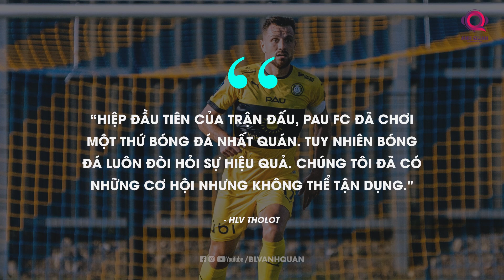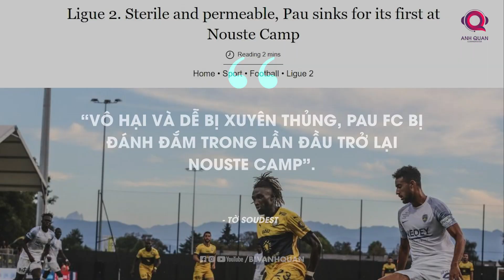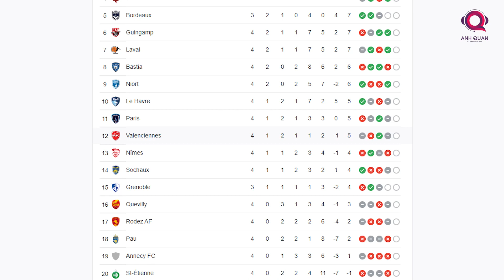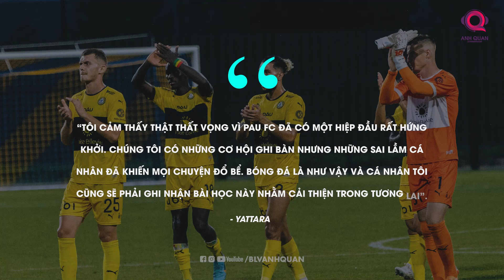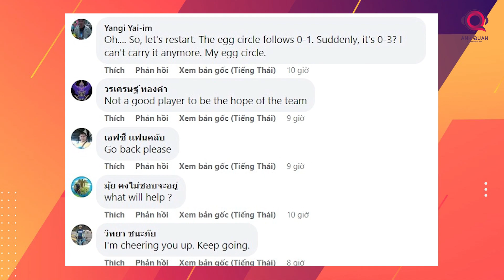BÁO PHÁP CHÊ THẬM TỆ PAU FC, NGƯỜI THÁI NÓI GÌ VỀ 4 TRẬN ĐẤU ĐÃ QUA CỦA QUANG HẢI